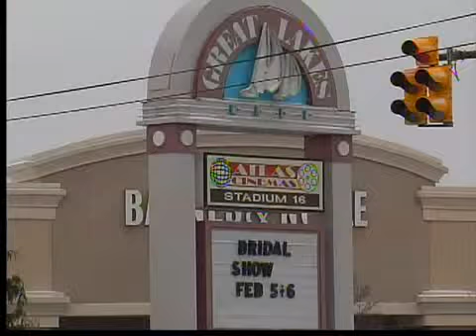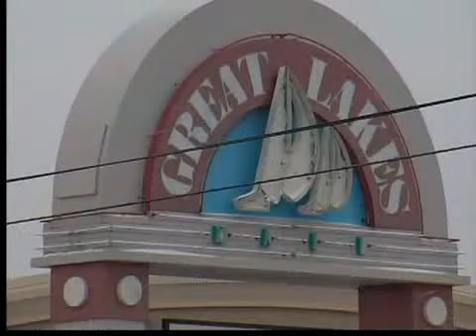Women robbed at knifepoint at local mall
Police looking for masked men who robbed women at Great Lakes Mall